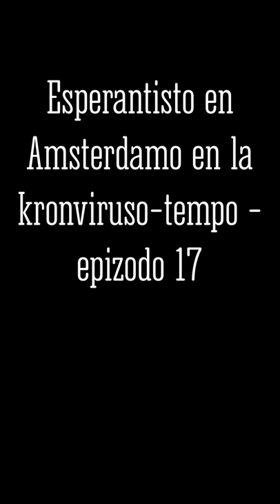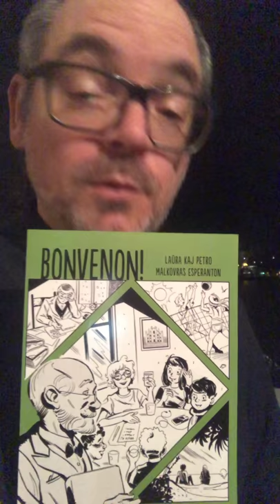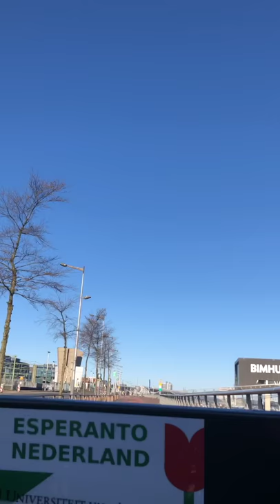Epizodo 17 de kronvirustempevivi e-isto en Amsterdamo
L. van Beethoven, Sonata op. 109, Andante molto cantabile ed espressivo.
Pianludas Paolo Ghiglione.